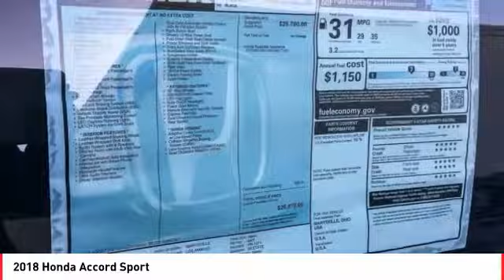2018 Honda Accord Cathedral City CA 819675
2018 Honda Accord Sport

Recent Arrival! 35/29 Highway/City MPG**brbrHonda of The Desert has just completed a multi-million dollar renovation including a state-of-the-art, spacious and highly customer interactive Vehicle Showcase Room, Existing vehicle Service and Write-Up Reception Area, Parts and Accessories Boutique, Customer Lounge and New Owner/Vehicle Delivery Center. Featured amenities include: Customer Lounge / Tranquility Area, Complimentary WiFi and high speed data terminals. Exclusive Children's Activity Room, Relaxing Teas and Gourmet Coffees. (Subject to change and availability) The store boasts a convenient, US Highway 111 at Perez Rd. Location with plenty of customer parking. We offer free door to door shuttle service in the valley as well as a family oriented staff and atmosphere.brbr2018 Honda Accord SportbrbrBlack Cloth.brbrADVERTISED PRICES DO NOT INCLUDE ANY DEALER INSTALLED OPTIONS. Our sales staff is non-commission! That means were interested in helping to find the right vehicle for you, regardless of price.